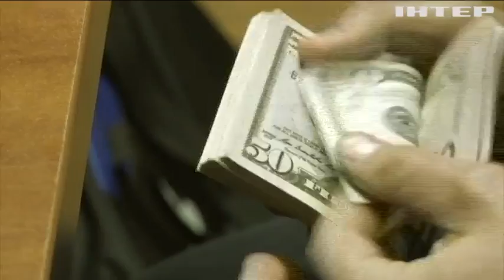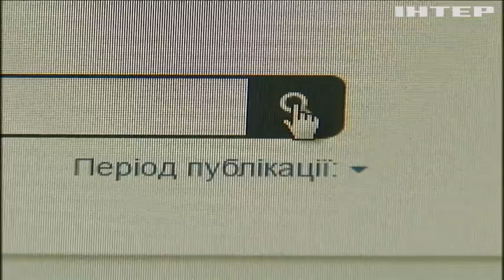Е-декларации: антикоррупционеры оставили без проверок депутатов-миллиардеров